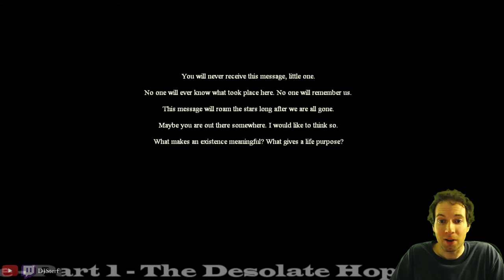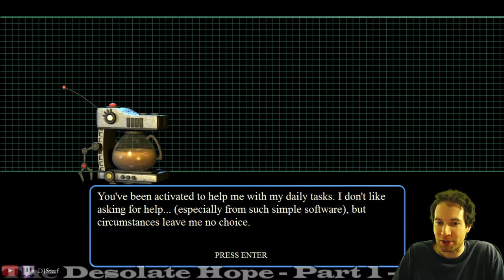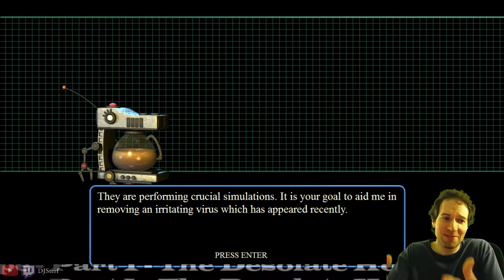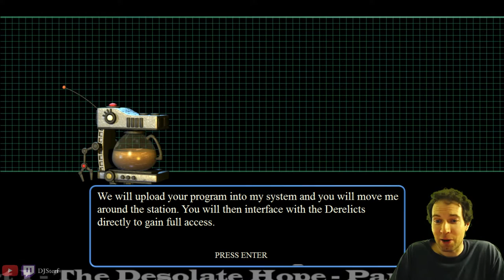Why So Desolate? - The Desolate Hope (Part 1)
Starting the Journey...

The Desolate Hope is a game by Scott Cawthon, published in 2012.  It's free to play on PC:Steam, so give it a try!  You play as a program built to do a Coffee Pot's bidding, trying to rid the world of "viruses" one at a time so that one potential life could be saved.  Will the other robots support you?  Are they on-point with their simulation attempts?  Let's find out.

I'm really good at the following games and sports:
- Five Nights at Freddy's (any game in the series -- see my top-tier endgame videos on my channel)
- Retro:Grade
- Running, lol
- Several Others...

If you have requests within the games that I still play, or if you have a game that you'd like to request, feel free to request it.  I'm currently working two roles, running a ministry, creating contracted Android apps, and doing this on the side for fun, but I'm trying ;).  :)

About TDH (from Steam):
"On a distant edge of an unknown planet, an abandoned structure sits in silence. Constructed by an unmanned research vessel sent from Earth, the Lun Infinus station was designed to run simulations for a five year period, exploring possibilities of human colonization in the case that Earth became uninhabitable. Developed during an age of ambition and wealth, the project was quickly abandoned when interest faded in the following years.

The last transmission from Earth occurred more than thirty years ago. The Lun Infinus station contained five sentient computers, Derelicts, built with certain levels of mobility in the case of emergency or need for relocation. Each of these Derelicts was to formulate their own plan for colonization based on thousands of hours of simulations. Given the amount of time that has passed however, the simulations have become very elaborate and bizarre. Meanwhile however, a mysterious computer virus has emerged. The virus of unknown origins has been slowly ravaging the Derelicts. Because of this, more and more CPU processing power has been needed for anti-virus measures, leaving less power for the simulations. Coffee is the last mobile resident of the station, a small service robot who spends his days keeping the station and the Derelicts operational as they perform their daily tasks. Since CPU power is slim, Coffee has been cutting corners to find ways around the virus. By using small subsystems and less vital CPU's scattered through the station in lesser devices, Coffee has designed a line of digital helpers, each simply called a D-Co, or "Digital Counterpart", to assist him in fighting the virus and keeping the station operational. Eventually the virus gets the best of each D-Co, and Coffee tries to create an improved D-Co using a different CPU. The latest is D-Co 9, built using the code of a simple computer game. Coffee dedicates his own CPU to be used for the main simulations, putting D-Co in charge of moving his body throughout the station, taking care of the needs of the Derelicts, and fighting off virus attacks when they occur.

GAMEPLAY:
The Desolate Hope mixes several gameplay styles. On the station and in the simulations, the game is a platformer. You will shoot enemies, collect powerups and bits (money) and upgrade yourself and your virtual battlers. When you enter a mini-simulation (the old arcade style screens) then the game becomes an 8-bit overhead dungeon crawler. There you can farm money and gain options to customize your battle experiences. When you encounter a virus boss, the game shifts to a JRPG style battle where you must use the mouse to select from your various options to defeat your opponent. Almost everything outside of these battles is aimed at upgrading your abilities and increasing your stats for these fights, they are the real challenge of the game."